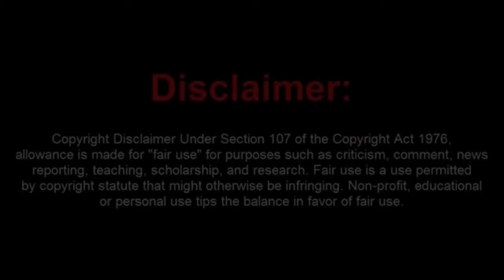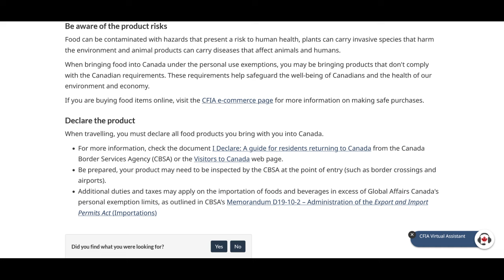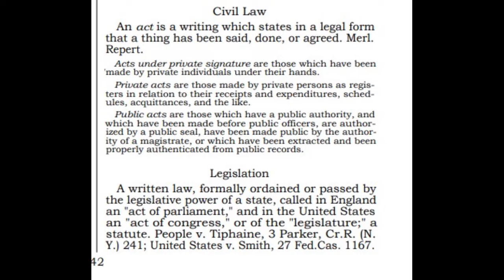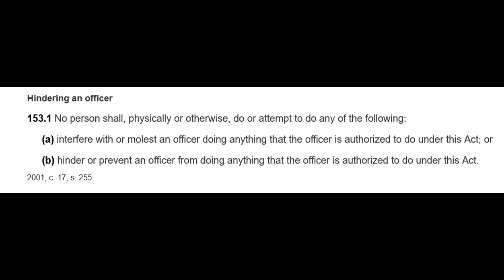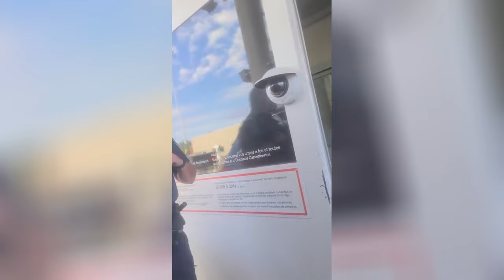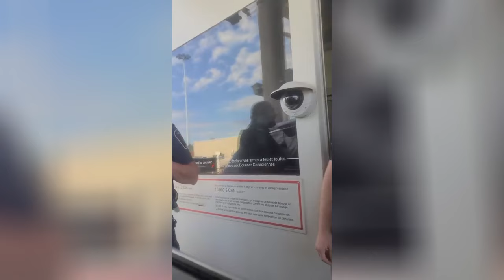The Canadian Border Patrol Owns a Moronic Sovtard